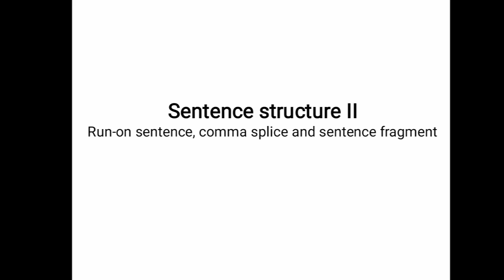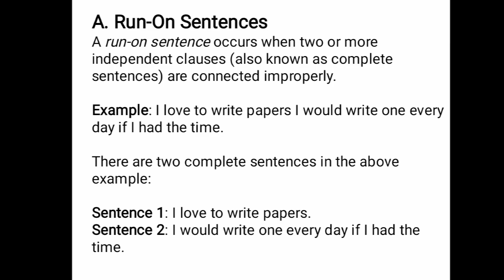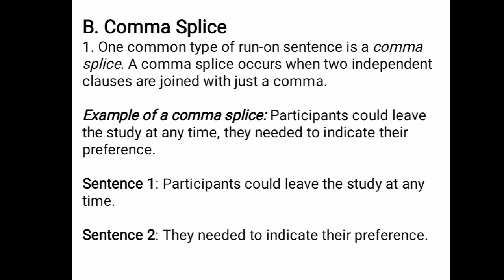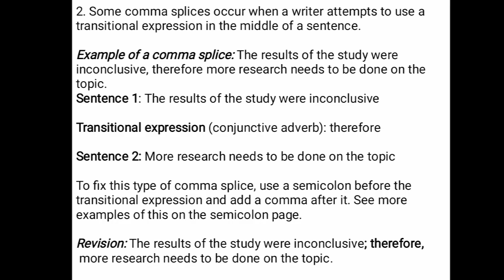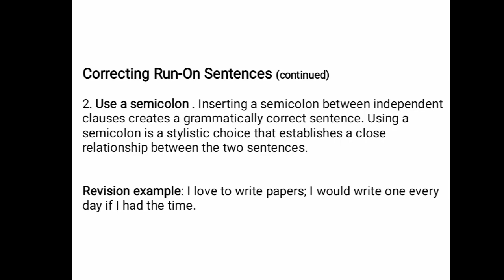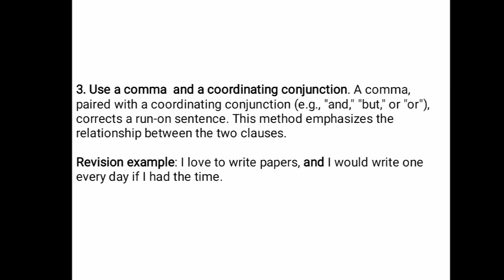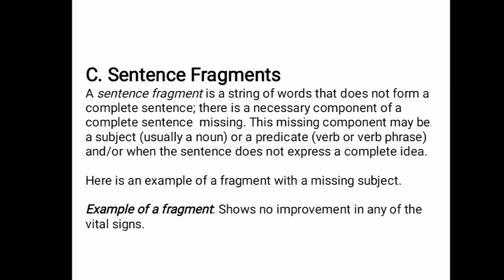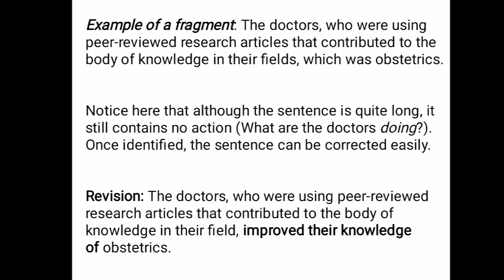Sentence Structure II / Run on sentence // Comma splice // Sentence fragments In Urdu/Hindi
Run-on sentences can be divided into two types. The first occurs when a writer puts no mark of punctuation and no coordinating conjunction between independent clauses. The second is called a comma splice, which occurs when two or more independent clauses are joined by just a comma and no coordinating conjunction.